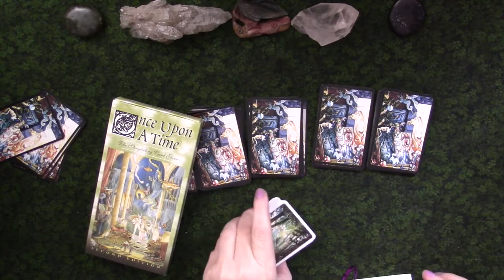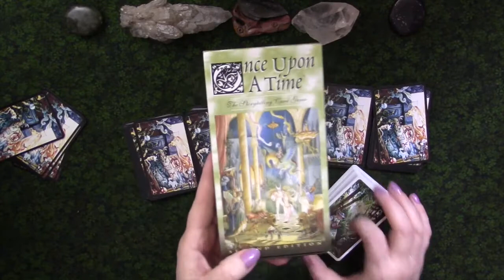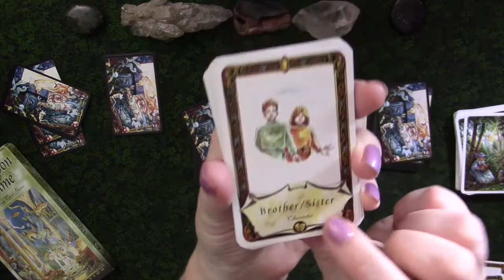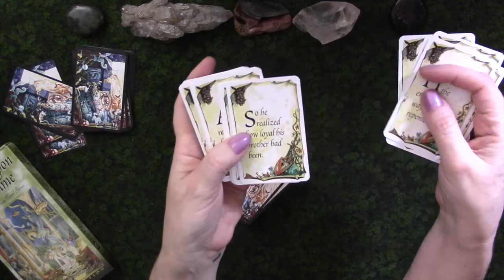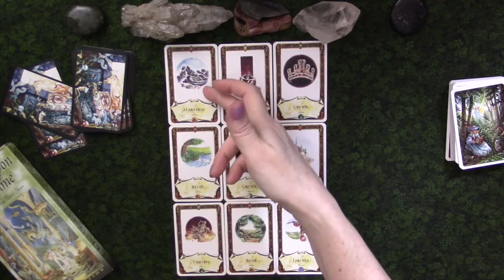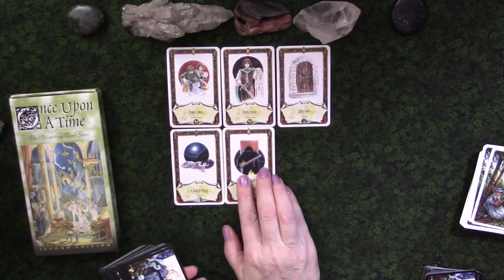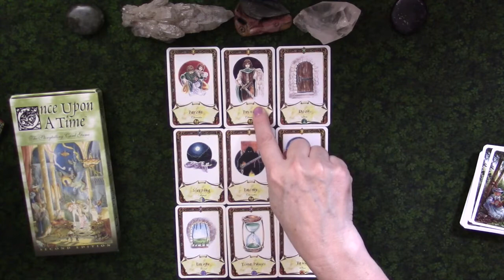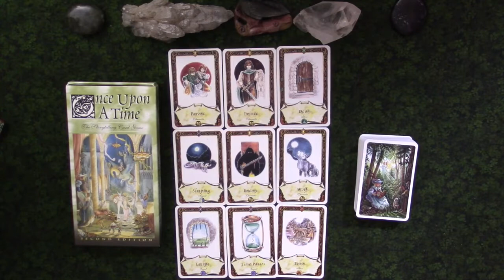Once Upon a Time Cards